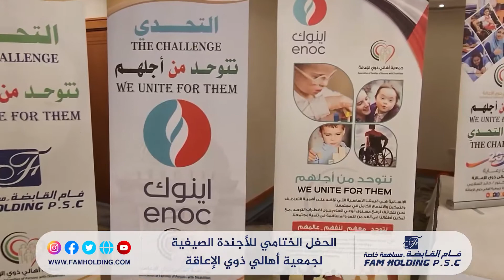جمعية أهالي ذوي الإعاقة في إمارة الشارقة تكرم فام القابضة على مساهمتها في نجاح أعمال الجمعية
جمعية أهالي ذوي الإعاقة في إمارة الشارقة تكرم فام القابضة على مساهمتها في نجاح أعمال الجمعية ومبادراتها
فام القابضة
التزام أخلاقي وعطاء إنساني وواجب وطني